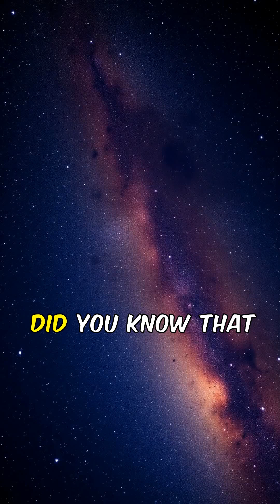10 space facts you didn't no!!!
Space is a realm of wonders, and did you know that it is completely silent? Sound waves can't travel in a vacuum, making the cosmos eerily quiet. We explore fascinating facts like Olympus Mons on Mars, the largest volcano in our solar system, towering three times higher than Mount Everest.

Earth stands out as the only known planet with liquid water essential for life. From Saturn's stunning rings made of ice and rock to nebulas acting as stellar nurseries for new stars, this video covers it all! Discover black holes' gravity secrets and learn about comets often dubbed "dirty snowballs."